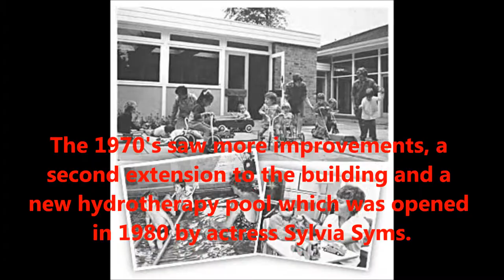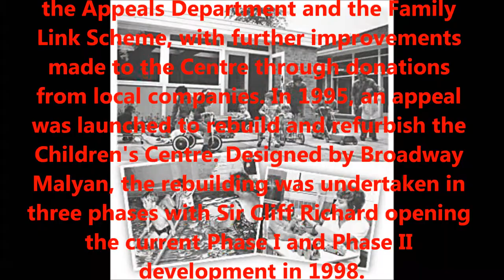Diana Moran visits White Lodge - an inspirational experience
This week I paid a long overdue visit to White Lodge Centre in Chertsey a remarkable place which provides a range of flexible and creative activities and opportunities for disabled children, young people and adults plus helping their families and carers across Surrey and the surrounding area.

White Lodge is unique and as individual as all the small children, teenagers and adults they work with, including those with autistic spectrum disorders, cerebral palsy, and physical and learning disabilities.  Everyone is different and the focus is to offer activities and opportunities, using highly skilled, experienced and passionate staff that ensures that with support and encouragement people are able to achieve their goals.
White Lodge is an inspirational place and provides a diverse range of flexible, creative and integrated services including a specialist children's centre which offers daily therapy services (physiotherapy, hydrotherapy, occupational therapy and speech and language therapy) and nursery education to young children with cerebral palsy or a similar disability.
There are 19 full time staff, 71 part time and over 400 dedicated volunteers. I was very moved to watch staff and volunteers tenderly playing and feeding tiny babies and vulnerable young children, many confined to chairs, who come for day care.  Communication is limited but simple signs like these can help some of the children and adults express their needs.  Family support services are provided for over 2000 children and young people who have a wide range of physical and learning disabilities. Opportunities include Play and Youth Schemes, a Family Link Scheme, and day and overnight activity breaks at Treetops or in the family home (domiciliary care).
White Lodge also supports 160 physically disabled adults who access their Day Services and encourages them to develop interests and achieve individual goals by offering services within a variety of locations.  Jenny Steptoe (pictured) my guide showed me the creative arts studio and told me about the therapy services, leisure and life skills and information technology which is available.  There is supported volunteering, support in finding employment and in accessing other local facilities, plus the Community Stroke Service - and Back Care Advice for Carers!
Leaving White Lodge I felt uplifted having observed the wonderful work undertaken by such inspirational people.  And I was  thrilled to see one of our Lady Taverner green buses parked outside, specially equipped and ready to help with transport when needed!  Good to see one charity helping another.